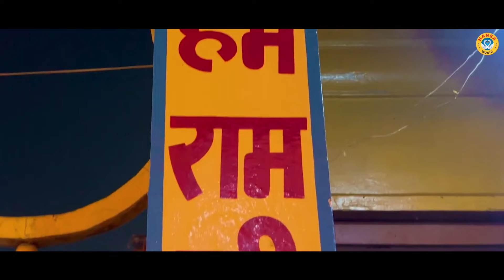पूरे देश में बज रहा राम नाम का डंका | राम राज्य ही चाहिए | Chetna | Shri Ram Bhajan 2024 Ram Bhajan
HM 9431
HM
► Album\ Song  :- तेरी मंद मंद मुस्कनिया पे बलिहार राघव जी

► Singer :-  Chetna

► Lyrics :- Traditional

► Presents :- Hansa Bhakti Darshan

► Genre :- Devotional

  Label / Company

►Owner \ Director : Lokman Verma